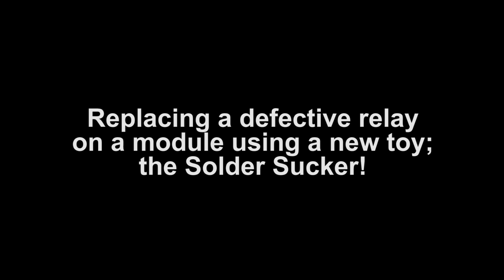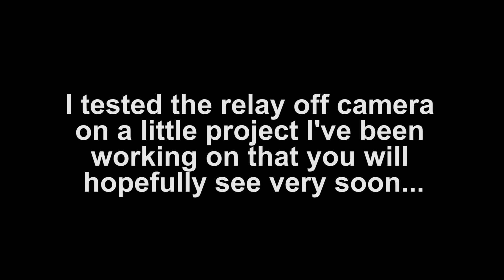Replacing a defective relay on a module using a new toy - the Solder Sucker!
Today at Badgerworks, we do a little repair on a 5v relay module. The relay itself has gone bad, so we're going to put a new one on, using the Solder Sucker!

3.7v Miniature Smoke Machine parts:
20A 18650 battery (x2)
5v 25mm fan (x5)

Modeling and general tools and supplies:
1/8"BSP Airbrush quick release kit
3ml pipettes (200)
3M vinyl masking tape
5v TP4056 charging circuit (5 pack)
3.7v 160mah lithium polymer battery
SMD5050 LED (100 pack)
5v Relay board (x5)